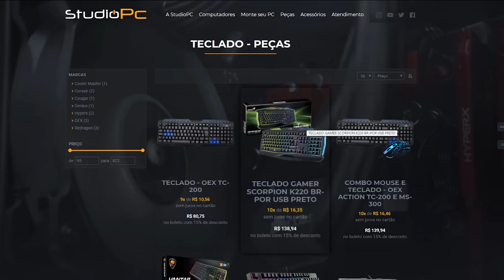DEIXAMOS O AMIGO PRA TRÁS - Friday the 13th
DEIXAMOS O AMIGO PRA TRÁS - Friday the 13 th

🎬GangueMercenária!